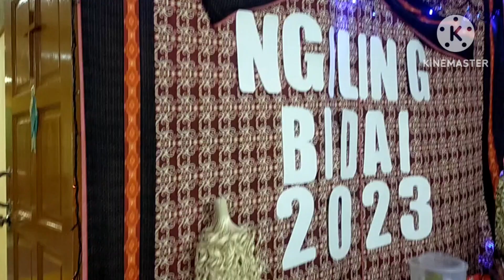Ngiling bidai 2023 stutong baru (part 1)